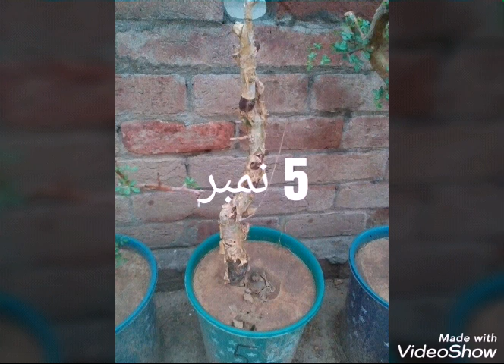روغن بلسان اور بلسان کے پودے پاکستان میں دستیاب ہیں